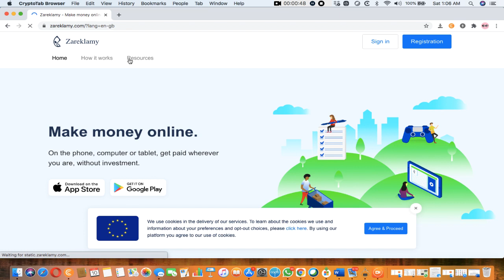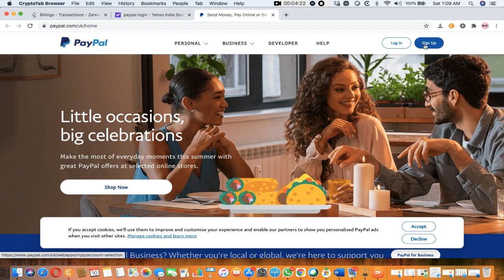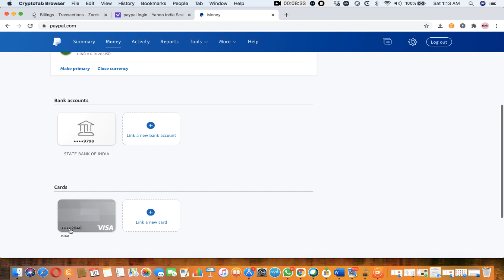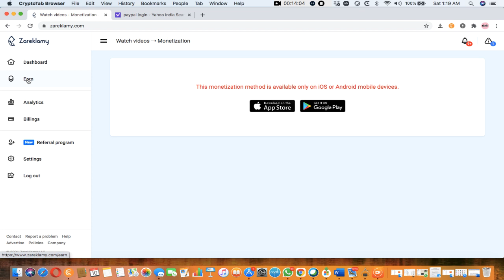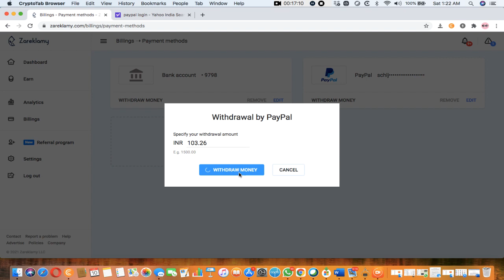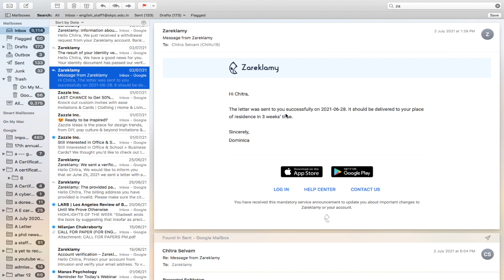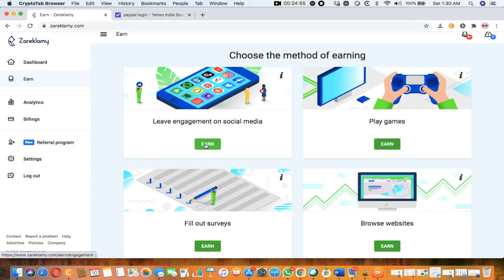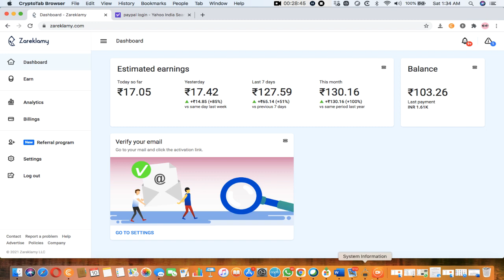How to earn #1$ to #2$ per day by using Paidwork app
This video will be useful for part time job-seekers. It is a trustworthy app. #100% payment proof# best Honest Money Earning App #2021 better opportunity during Covid-19 Pandemic Crisis#Work from Home#

ம் : ₹150 | Earn : ₹1500 |Work From Home Jobs Tamill | Online Part Time Job | Best Earning App |Online Part Time Job Tamil|Mobile Captcha Typing Job|Bank Transfer|Typing Job|Data Entry|Survey Job|Paid Surveys|Earn Money Online|New Earning App Today|Part Time Job Tamil|Best Earning App 2023 Without Investment |How To Earn Money Online/Earn Money Online|Captcha Entry Job|Gpay | Paytm| Phone pe Withdraw |Online Part Time Jobs At Home Tamil|New Earning App Today|Money Earning Apps Tamil 2023 |Earn Money Online Without Investment|New Earning App |Best Money Earning App 2023|Work From Home |Make Money Online|Online shopping Job| zareklams App |Work From Home Jobs 2023